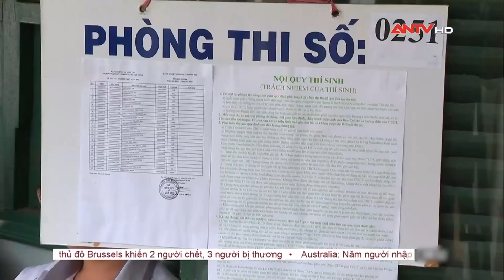Kết thúc ngày thi đầu tiên an toàn, nghiêm túc, hầu hết thí sinh tự tin, làm bài tốt | ANTV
ANTV | Vào lúc 15h30 phút ngày 27/6, 9.447 thí sinh dự thi môn Toán đã nộp bài, kết thúc ngày thi đầu tiên của kỳ thi tốt nghiệp THPT 2024 một cách an toàn, nghiêm túc, đúng quy chế.

Mời quý vị khán giả xem thêm: Thí sinh Hà Nội rạng rỡ làm thủ tục dự thi tốt nghiệp THPT 2024 | Cư Dân Mạng